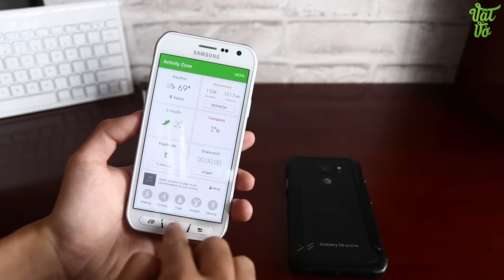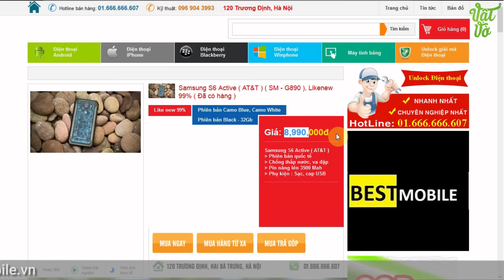Vật Vờ| Trên tay đánh giá nhanh Galaxy S6 Active: đẹp và cực kỳ chắc chắn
Galaxy S6 Active máy cũ like new qua sử dụng với thiết kế đẹp, sang trọng, chắc chắn cho ai khoái 1 sản phẩm bền bỉ, chống nước đến từ Samsung nha :D

** Nếu muốn sở hữu cho mình 1 chiếc điện thoại đi dộng Galaxy S6 Active mới thì đừng quên truy cập vào để xem giá bán và các ưu đãi nhé.

- Video Đánh giá, review chi tiết Galaxy S6 Active chính hãng/xách tay
- Có nên mua Galaxy S6 Active không?
- Mua Galaxy S6 Active ở đâu giá tốt, uy tín?
- Galaxy S6 Active xách tay ở đâu giá rẻ, uy tín, chất lượng?
- Video Mở hộp Galaxy S6 Active hàng chính hãng/xách tay
- Video Đánh giá, review chi tiết Galaxy S6 Active hàng chính hãng, chất lượng
- Video Đánh giá chi tiết camera Galaxy S6 Active
- Video Đánh giá chi tiết thời lượng pin Galaxy S6 Active
- Video đánh giá chất khả năng chơi game Galaxy S6 Active
- Giá tiền, giá bán xách tay/chính hãng của Galaxy S6 Active
- Mua Galaxy S6 Active ở đâu rẻ nhất được tặng kèm cái gì
- Mua Galaxy S6 Active. rẻ nhất Hà Nội/Hồ chí Minh
- Hướng dẫn sử dụng Galaxy S6 Active
- Các tính năng nổi bật, đặc biệt, hữu ích trên Galaxy S6 Active
- Hướng dẫn mua/kiểm tra/check Galaxy S6 Active cũ/2hand/second hand/qua sử dụng
- Galaxy S6 Active bền, tốt, cảm ứng mượt, camera chụp đẹp không?
- Review Galaxy S6 Active
- What new on Galaxy S6 Active
- Shoud i buy Galaxy S6 Active
- Where to buy Galaxy S6 Active
- Battery test/Game test/Camera test/review Galaxy S6 Active